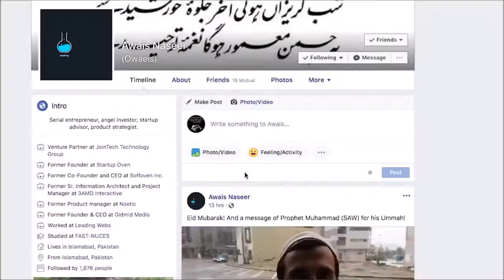Alhamdulillah, Saudara ini Beri Saksi Kebenaran Mimpi Bertemu Rasulullah ﷺ Mengenai Muhammad Qasim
Hadits Pertama :

Dari Abdullah bin 'Abbas dia berkata:

"Rasulullah ﷺ suatu saat menyingkap tirai, dan kepalanya dililit (diperban) dengan kain kerana sakit -yang akhirnya menyebabkan beliau wafat (meninggal dunia) - lalu beliau ﷺ bersabda: 'Ya Allah, telah kusampaikan - tiga kali -, sesungguhnya tidak tersisa lagi khabar kenabian KECUALI mimpi yang benar, yakni mimpi yang dilihat seorang muslim atau diperlihatkan kepada seorang hamba.''
[HR Ibn Majah & Nasai, Sahih]

Hadits Ke-2 :

Daripada Abu Hurairah R.A berkata bahawa Rasulullah ﷺ bersabda,

“Jika zaman itu telah dekat (kiamat), banyak mimpi orang Islam tidak bohong. Mimpi orang beriman adalah 1 dari 46 bahagian kenabian dan apa saja yang dari kenabian tidak akan menjadi bohong”.

Pada riwayat lain, Nabi ﷺ bersabda,
“Yang paling benar (jujur) di antara kamu adalah orang yang mempunyai mimpi yang paling benar (menjadi nyata).”
[Sahih Bukhari 6614, Sahih Muslim 2263]

Hadits Ke-3 :

Daripada Anas bin Malik RA bahawa Rasulullah ﷺ bersabda :

إِنَّ الرِّسَالَة وَالنُّبُوَّة قَدْ اِنْقَطَعَتْ وَلَا نَبِيّ وَلَا رَسُول بَعْدِي وَلَكِنْ بَقِيَتْ الْمُبَشِّرَات قَالُوا : وَمَا الْمُبَشِّرَات؟ قَالَ : رُؤْيَا الْمُسْلِمِينَ جُزْء مِنْ أَجْزَاء النُّبُوَّة

Maksudnya: “Sesungguhnya risalah dan kenabian (Nubuwwah) itu telah terhenti. Tidak ada Nabi lagi dan tidak ada Rasul lagi selepasku, akan tetapi akan kekal al-Mubassyiraat (Berita Gembira). Para sahabat bertanya: Apakah al-Mubassyiraat itu?” Jawab Baginda: Mimpi orang muslim 1 bahagian daripada bahagian-bahagian kenabian.”

MERUPAKAN BERITA GEMBIRA

Al Muhallab mengatakan, pengungkapan dengan bahasa BERITA GEMBIRA, kerana di antara mimpi ada berupa PERINGATAN dan itu adalah BENAR. Allah memperlihatkannya kepada orang yang beriman kerana rasa belas kasihan kepadanya, agar dia bersiap-siap menghadapi APA YANG AKAN TERJADI.

Ibn al-Tiin berkata: “Maksud hadis ini ialah bahawasanya wahyu akan terhenti dengan kematian-ku (Nabi SAW). Dan tidak akan kekal apa yang diketahui daripadanya akan apa yang akan berlaku KECUALI mimpi.”
(Rujuk Fath al-Bari, 19/461)

Hadits Ke-4 :

Daripada Anas bin Malik R.A, Rasulullah SAW juga bersabda:

الرُّؤْيَا الْحَسَنَةُ مِنْ الرَّجُلِ الصَّالِحِ جُزْءٌ مِنْ سِتَّةٍ وَأَرْبَعِينَ جُزْءًا مِنْ النُّبُوَّةِ

Maksudnya: "Mimpi baik yang berasal dari seorang yang soleh adalah 1 bahagian dari 46 Bahagian Kenabian."
[Riwayat Bukhari (6468) & Muslim (6042) / Sahih]

Ibnu Baththal berkata : "Mimpi dikategorikan sebagai satu bahagian dari bahagian-bahgian kenabian adalah kerana termasuk perkara yang diagungkan, walaupun hanya merupakan satu bahagian dari seribu. Jadi, boleh dikatakan bahawa kata "An-Nubuwwah" diambil dari kata Al-inbaa' yang artinya secara bahasa  adalah PEMBERITAHUAN.

Berdasarkan hal ini, maka maknanya adalah "Mimpi" merupakan BERITA YANG BENAR dari Allah S.W.T yang tidak mengandungi unsur kebohongan, seperti halnya "An-Nubuwwah, iaitu berita yang benar dari Allah yang tidak boleh didustakan. Dengan demikian kata "Ar-Ruyaa" (Mimpi) menyerupai "An-Nubuwwah" (Kenabian) dalam hal kebenaran berita."